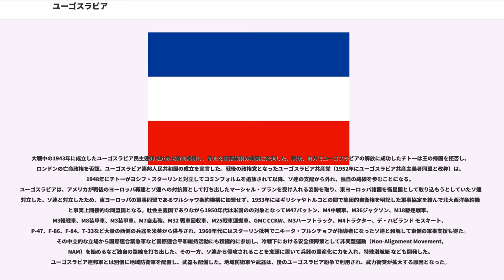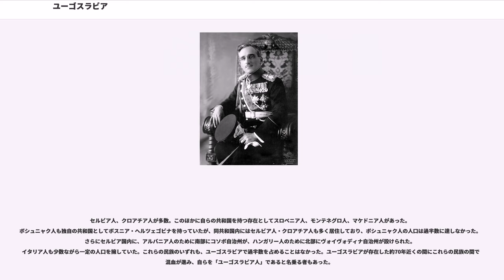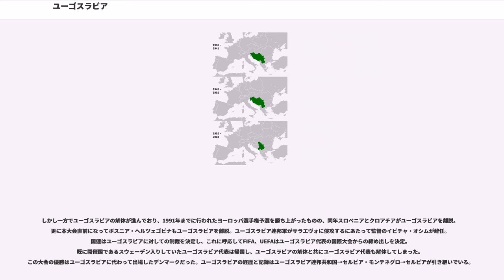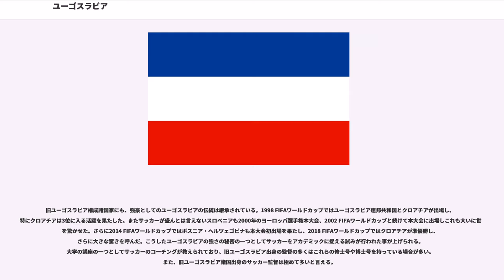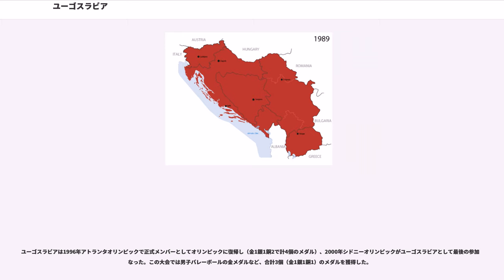ユーゴスラビア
ユーゴスラビアは、かつて南東ヨーロッパのバルカン半島地域に存在した、南スラブ人を主体に合同して成立した国家の枠組みである。

国名として「ユーゴスラビア」を名乗っていたのは1929年から2003年までの期間であるが、実質的な枠組みとしては1918年に建国されたセルビア人・クロアチア人・スロベニア人王国に始まり、2006年に解体されたセルビア・モンテネグロまでを系譜とする。また、その間に国名や国家体制、国土の領域についてはいくつかの変遷が存在する。（詳細は#国名の項目を参照）。

なお、ユーゴスラビアの名は解体後の現在においても政治的事情により、構成国のひとつであったマケドニア共和国の国際連合等における公式呼称である「マケドニア旧ユーゴスラビア共和国」として残存している。

その国際的位置から『七つの国境、六つの共和国、五つの民族、四つの言語、三つの宗教、二つの文字、一つの国家』と形容される。

首都はベオグラード。1918年にセルビア王国を主体としたスロベニア人・クロアチア人・セルビア人国（セルブ＝クロアート＝スロヴェーヌ王国）として成立。1929年ユーゴスラビア王国に改名された。1945年からは社会主義体勢が確立され、ユーゴスラビア連邦人民共和国と改称された。

1980年代後半の不況によって各構成国による自治・独立要求が高まり、1991年からのユーゴスラビア紛争により解体された。その後も連邦に留まったセルビア共和国とモンテネグロ共和国により1992年にユーゴスラビア連邦共和国が結成されたものの、2003年には緩やかな国家連合に移行し、国名をセルビア・モンテネグロに改称したため、ユーゴスラビアの名を冠する国家は無くなった。この国も2006年にモンテネグロが独立を宣言、その後間もなくセルビアも独立を宣言し国家連合は解消、完全消滅となった。

ユーゴスラビア社会主義連邦共和国の6つの構成共和国はそれぞれ独立し、スロベニア、クロアチア、ボスニア・ヘルツェゴビナ、セルビア、モンテネグロ、マケドニアとなっている。また、セルビア国内の自治州であったコソボは2008年にセルビアからの独立を宣言した。コソボを承認している国は2015年8月の時点で国連加盟193ヶ国のうち110ヶ国、セルビアをはじめとするコソボの独立を承認していない国々からは、依然コソボはセルビアの自治州と見なされている。

バルカン半島に位置し、北西にイタリア、オーストリア、北東にハンガリー、東にルーマニア、ブルガリア、南にギリシア、南西にアルバニアと国境を接し、西ではアドリア海に面していた。

ユーゴスラビアはスロベニア語、およびセルビア・クロアチア語のラテン文字表記で'、キリル文字表記で'（ 、）。

日本語での表記はユーゴスラビアもしくはユーゴスラヴィアである。しばしばユーゴと略される。

ユーゴスラビアは「南スラブ人の土地」を意味し、南スラヴ人の独立と統一を求めるユーゴスラヴ運動に由来している。国家の名称としては、1918年のセルビア人・クロアチア人・スロベニア人王国の成立の頃より通称として用いられていたが、アレクサンダル1世統治時代の1929年に、これを正式な国名としてユーゴスラビア王国と改称された。

第一次世界大戦中、汎スラヴ主義を掲げてオーストリアと戦ったセルビアはコルフ宣言を発表し、戦後のバルカン地域の枠組みとして既に独立していたセルビア、モンテネグロに併せてオーストリア・ハンガリー帝国内のクロアチア、スロベニアを合わせた南スラヴ人王国の設立を目指すことを表明した。

1918年に第一次世界大戦が終了しオーストリア・ハンガリー帝国が解体されるとクロアチア、スロベニアもオーストリア・ハンガリー帝国の枠組みから脱却して南スラヴ人王国の構想に加わり「セルビア人・クロアチア人・スロベニア人王国（セルブ＝クロアート＝スロヴェーヌ王国）」が成立した。

憲法制定までの暫定的な臨時政府は、セルビア人によって運営された。また、1920年の制憲議会選挙によって成立したニコラ・パシッチ内閣（急進党・民主党連立）は、セルビア人主導の中央集権的な政治体制を目指しており、分権的・連邦主義的な政治体制を望むクロアチア共和農民党などの非セルビア人勢力と対立した。結局、パシッチは旧セルビア王国憲法を土台とした「ヴィドヴダン憲法」を制定した。こうしてセルビア人主導の中央集権化が進められ、歴代首相や陸海軍大臣、官僚の多くはセルビア人で占められたため、ク...